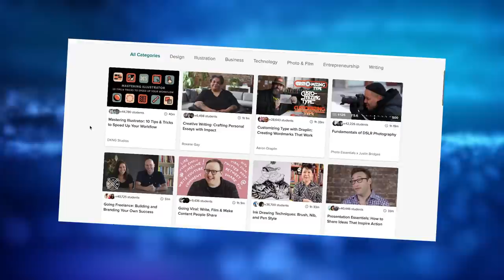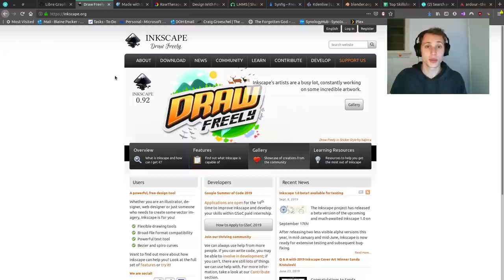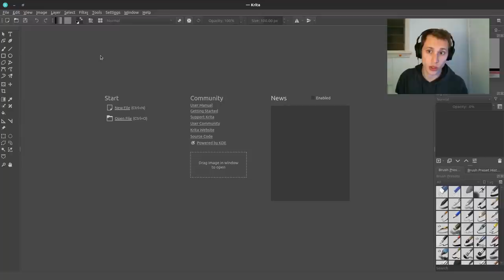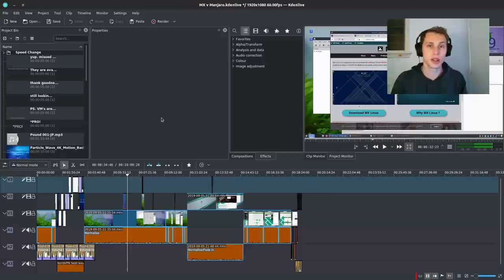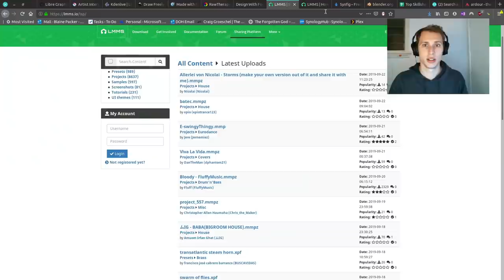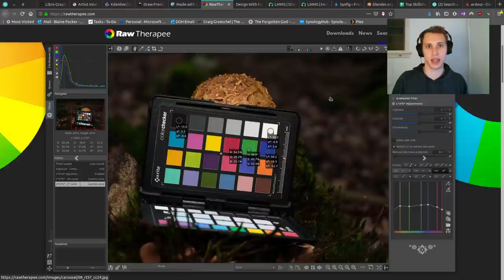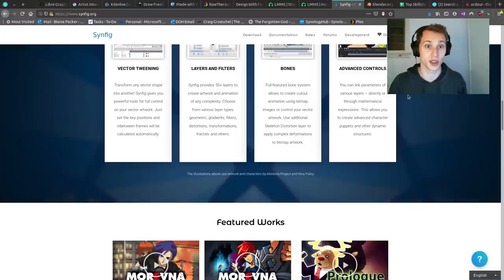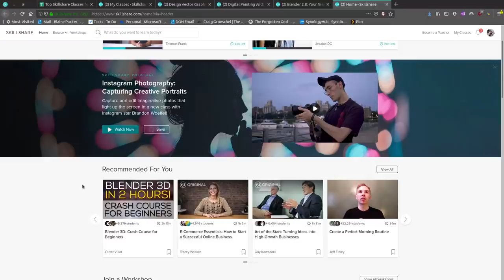No Adobe Creative Suite on Linux? Best Free Alternatives in 2019!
Heads up! Everyone who signs up using my link will get two FREE months of Skillshare Premium

Ever wondered what Linux would be like if the Adobe Creative Suite got ported over? Well, never mind, because these amazing FOSS creative apps are amazing alternatives that probably have the power you need to level up your creative output.